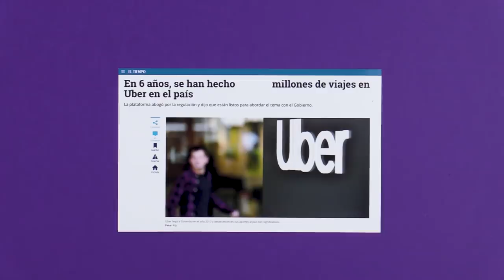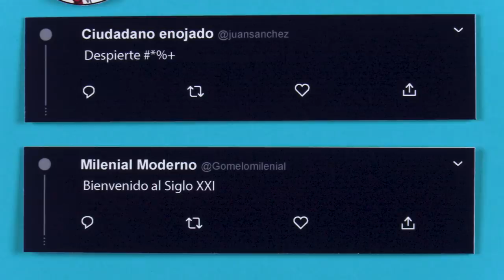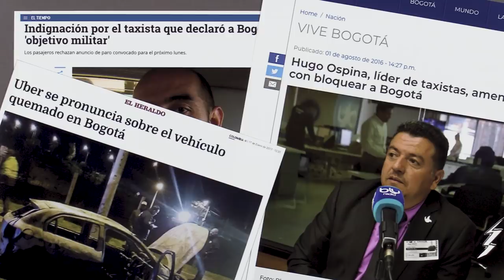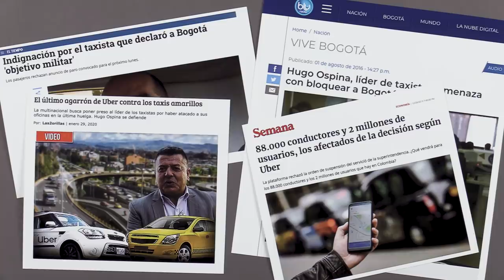¿Fue un error echar a Uber de Colombia?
Uber se fue y Colombia todavía no tiene una respuesta clara para las aplicaciones de transporte. En este video analizamos el problema.

Si quieren contratarnos como explicadores por encargo, nos pueden encontrar

Si quieren apoyarnos a producir más contenido como este (o sea, videos que no fueron contratados), entren a
Tenemos nuevos premios para las personas que nos ayudan a hacer lo que más nos gusta.

Por si tienen ganas de profundizar más en el tema, Santiago también sale en un episodio de Cosas de Internet hablando sobre Uber.